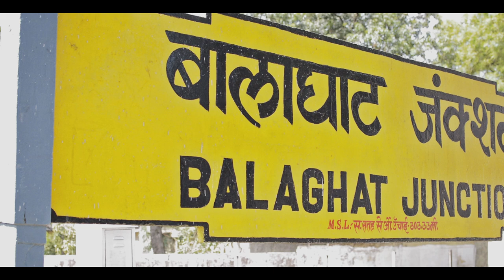Leelawati Group Of Institutes, Balaghat (2014) - Ad Film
Leelawati Group Of Institutes, Balaghat: IT, Pvt ITI (Proposed), Skill Development Programs.

* Courses Offered: BCA | DCA | PGDCA

सबसे अच्छी पढाई के लिए सबसे अच्छा इंस्टिट्यूट ।

* Address: Behind Jatashankar PG College, Hanuman Mandir Road, Kali Putli Chowk, Balaghat (Madhya Pradesh).

* Shooting Locations: Balaghat Railway Station and Leelawati Institute

* Cast: Aviral Soni, Neha, Vijay Bisen, Sumit Yadav, Rashmi, Sayma

* Cameraman: Sagar R. Agrawal, Anuj Parihar

* Script / Dialogue: Atul Hanwat

* Editor: Sagar R. Agrawal

* Special Thanks: Mr. Sanjeev Bajpeyee and Mr. Ajay Bajpeyee

# IMPORTANT NOTES:

1) Background Score is copyright content of Bollywood Film "Agent Vinod".

2) This Ad Film is copyright content of FUTURE INSPIRE.

Thanks & Regards,
Sagar R. Agrawal
Future Inspire